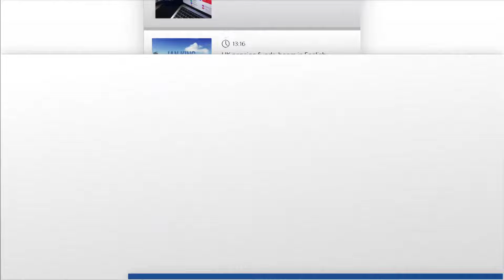Special Programme: The Murder of Olivia Pratt-Korbel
Thomas Cashman was convicted of the murder of nine-year-old Olivia Pratt-Korbel at her home in Liverpool last August.

Leaving the court holding a pink teddy bear, Olivia's mum Cheryl told reporters she was feeling 'ecstatic' at the verdict.

Cashman, 34, was found guilty of murder, attempted murder, wounding with intent to do grievous bodily harm to Olivia's mother, and two charges of possession of firearms.

Tonight on Sky News, we take a look at the case that shook the country.